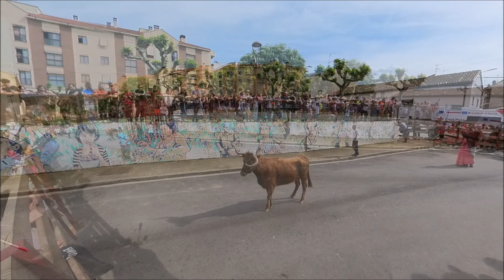Suelta de reses bravas en Albelda de Iregua, San Prudencio 2023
Suelta de reses bravas en Albelda de Iregua, fiestas de  San Prudencio 28/04/2023